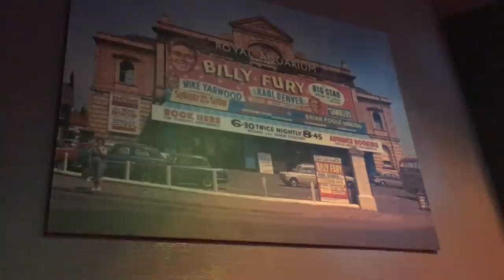First look at revamped Hollywood Cinema in Great Yarmouth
Take a look behind the scenes at Hollywood Cinema in Great Yarmouth following its five figure makeover.